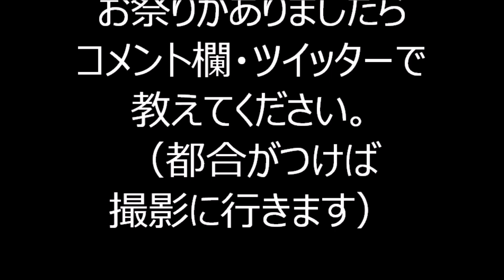【大東京音頭】 2022年竹芝夏ふぇす盆踊り６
2022年9月16日17日に、東京都港区にあります、東京ポートシティ竹芝で行われました「竹芝夏ふぇす盆踊り」の、初日の様子です。